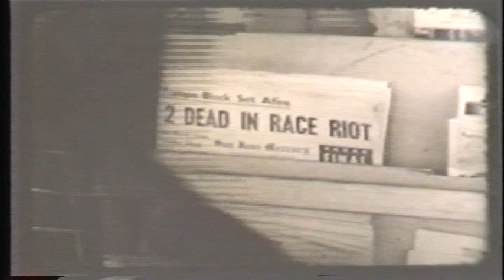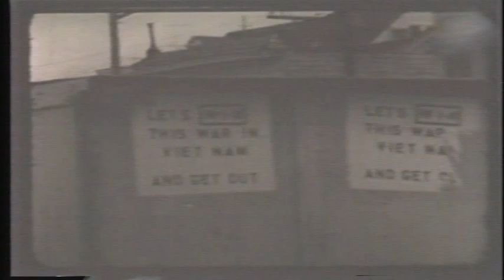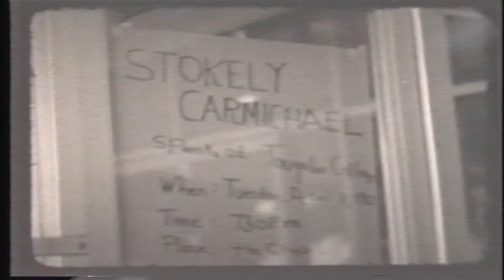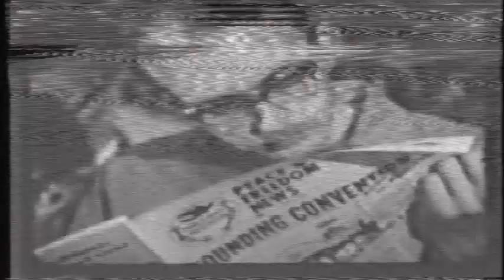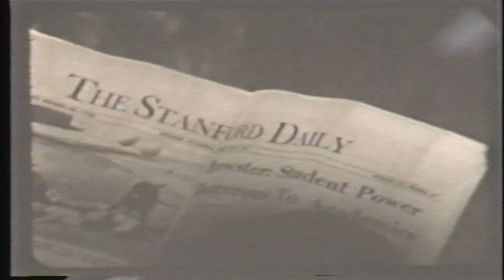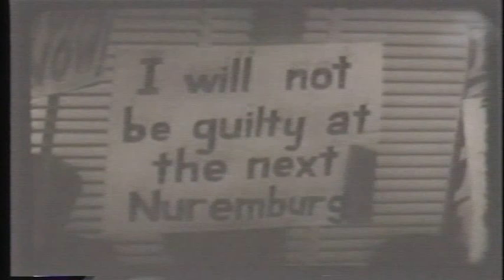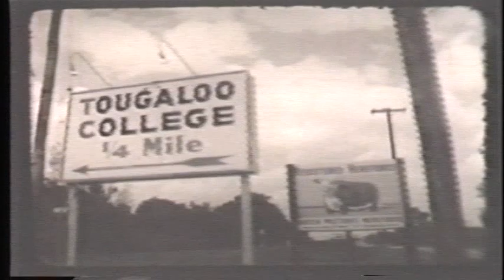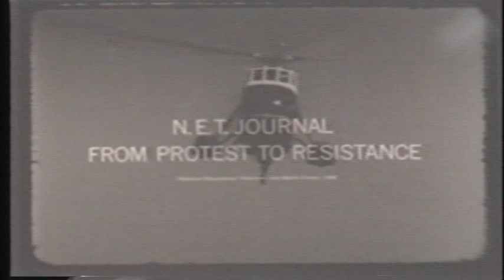From Protest to Resistance ( Directed by Saul Landau, 1968)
A documentary film from 1968 produced by the KQED Film Unit, which in the words of narrator Richard O. Moore: "Is about three veterans of Mississippi [of the Civil Rights movement] who have become peace spokesman for the new opposition activist. It traces their thought and action over the past year, as they see themselves moving from demonstration to political organizing." Features interviews, speeches and political reflections from Mario Savio ("for the new radical politics"), Stokely Carmichael ("speaks for Black Power") and David Harris ("for the non-violent draft resistance"). At one point, Savio expresses his opinion that: "Protest doesn't work and it's something which is very clear now." All three men are wrestling with how to change the direction of U.S. domestic and foreign policy and are united in their opposition to the Vietnam War. Includes scenes of mass demonstrations, arrests and also interviews and speeches by: President Lyndon Johnson; Julian Bond (25:11); Robert Vaughn (25:24); Suzanne Goldberg (Savio's first wife); William Appleman Williams; Herbert Marcuse and Bobby Seale. This film was directed by Moore, Saul Landau and Irving Saraf, with additional photography by Philip Greene. This is indicated by subtitles. Opening graphic designed by Carrie Hawks.